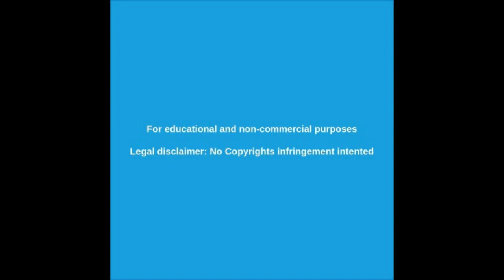Tiroteo en Nueva Jersey - VÍDEOS DE TESTIGOS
Vídeos en primera persona del tiroteo ocurrido hoy 10/12/2019 en Nueva Jersey E.E.U.U. Dos personas fuertemente armadas se enfrentaron con la polícía local.